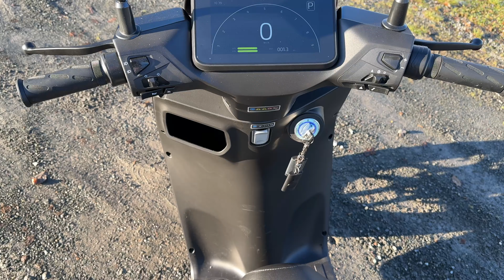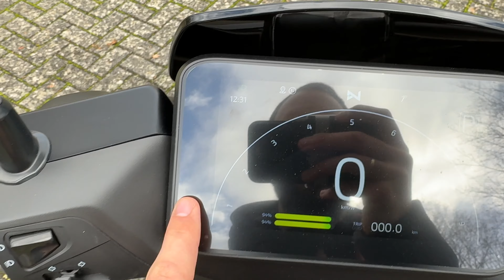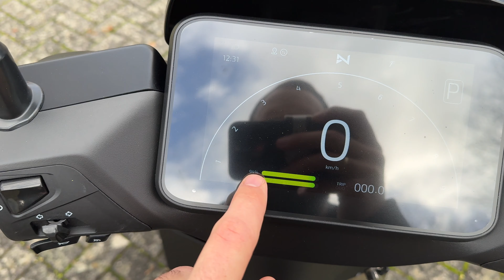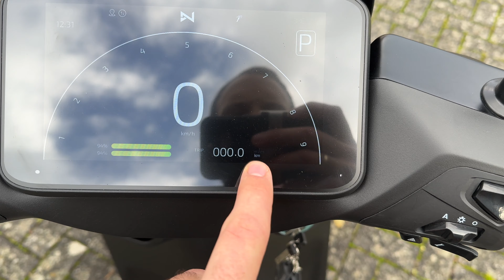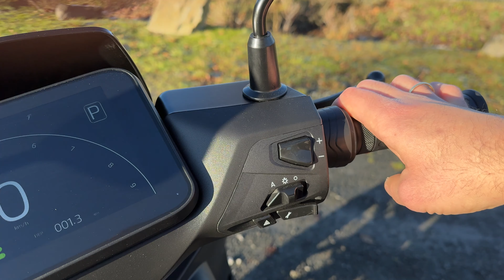inoa SLI10 Review - Elektroroller der Oberklasse im Test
Richtig toller Elektroroller! In diesem Video teste ich den inoa SLI10. Wie findet Ihr das Teil?

Mit dem Code "TTR9" gibt es auf die Premium-Versicherungen von helden.de jährlich Rabatt in Höhe von einem Mitgliedsbeitrag